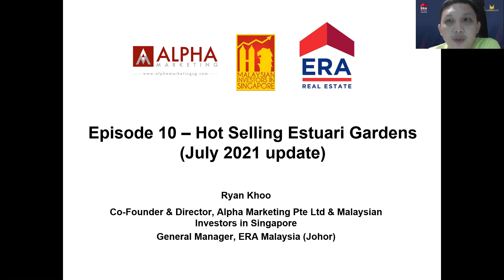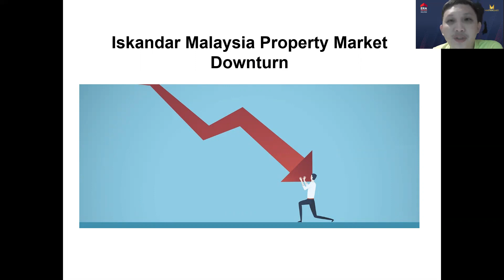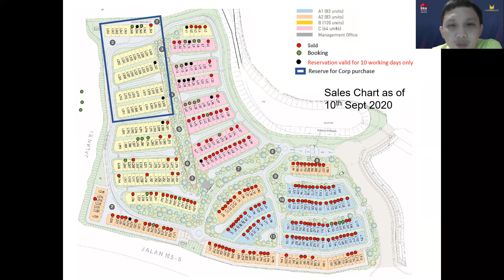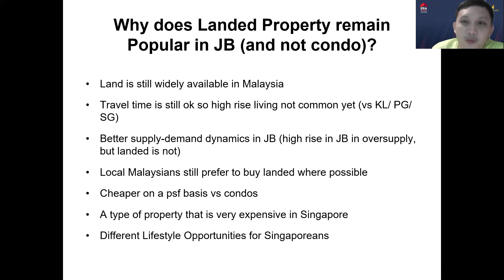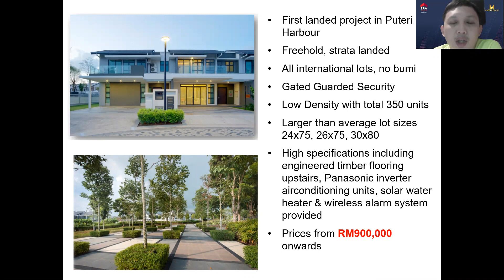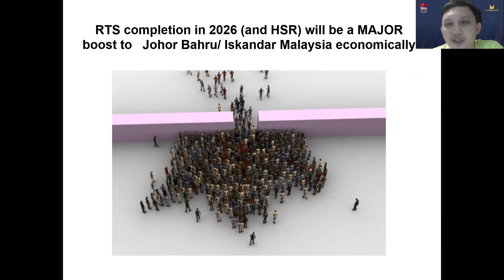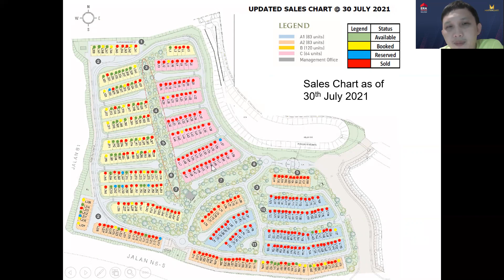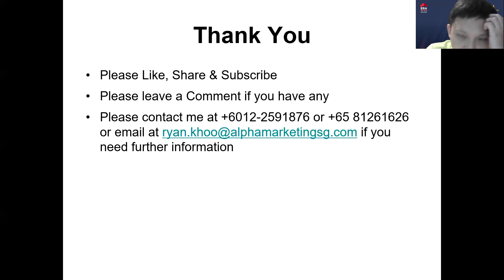Episode 10 - Estuari Gardens. Best Selling Project in Johor? (July 2021 review)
I review Estuari Gardens performance in July 2021, 10 months after my first video in September 2020.

This is probably Johor's hottest selling project? Why?